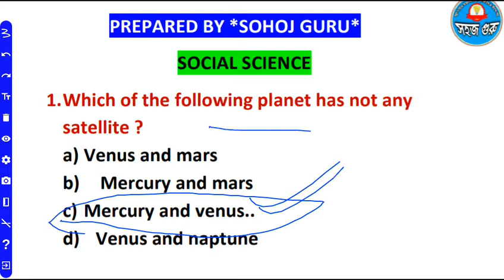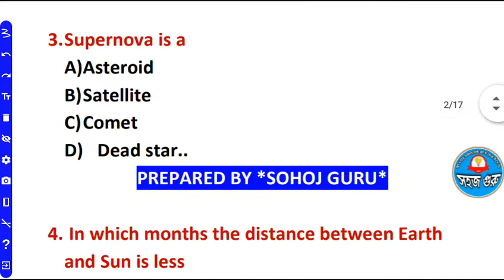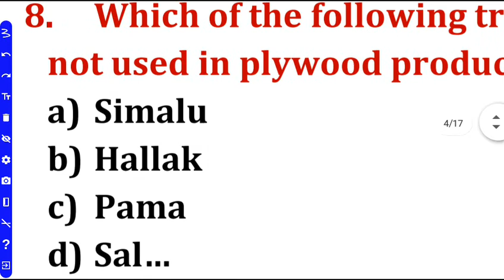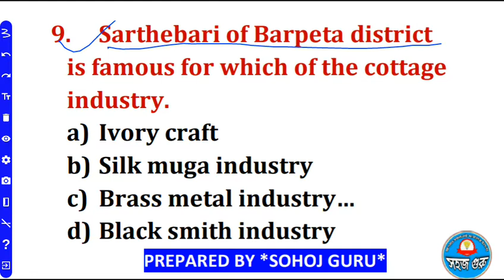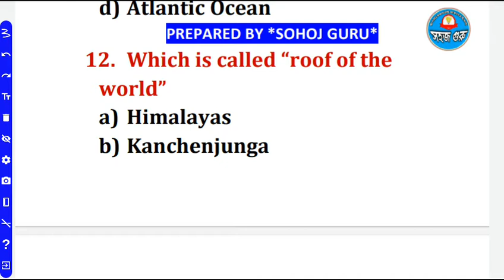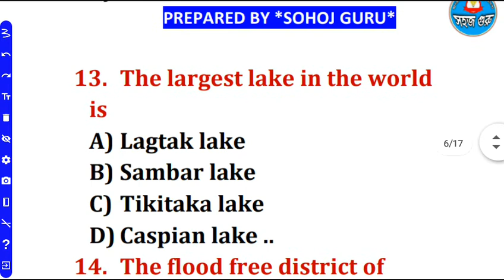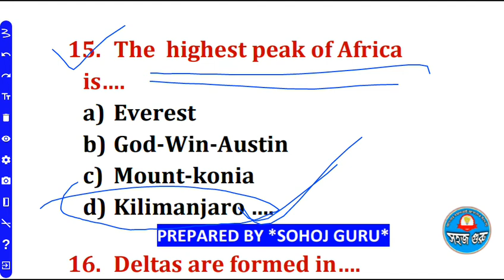Assam tet, social science assam tet, assam tet up | assam tet 2021